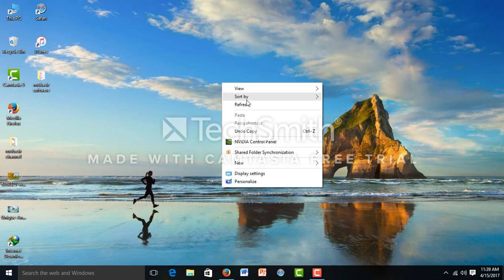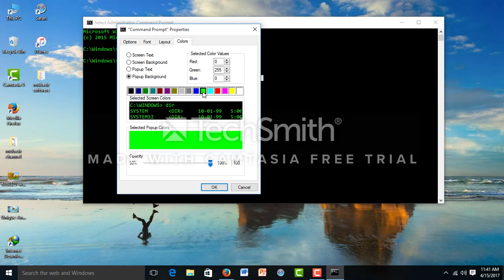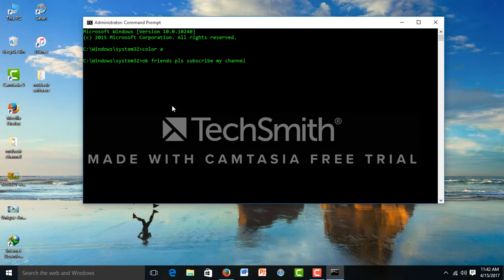How change font color on cmd in tamil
in this video show How change font color on cmd in tamil. I think in this video help full for your own practical work, so watch this video using follow the link and Get more Ideas...!